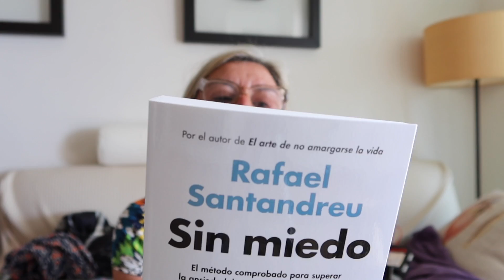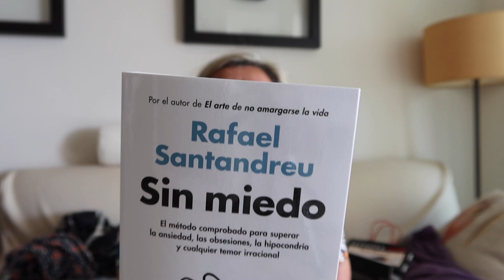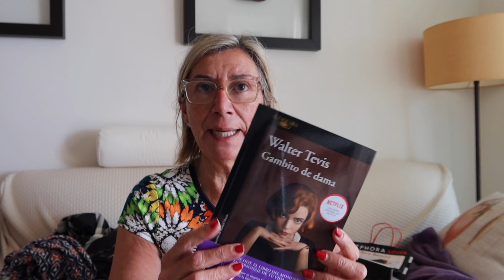MERCADILLO BANUS Y CC LA CAÑADA